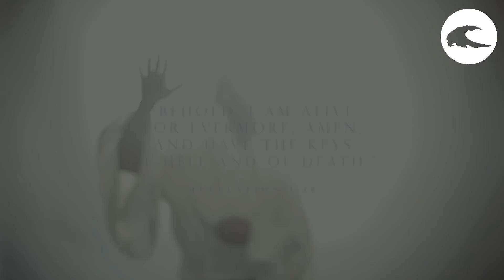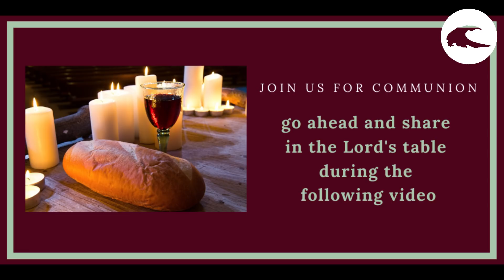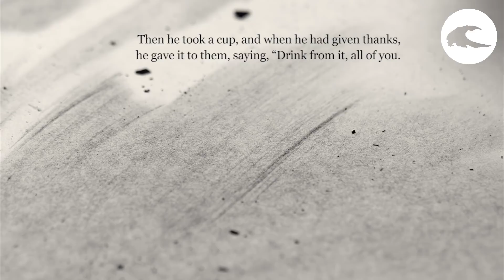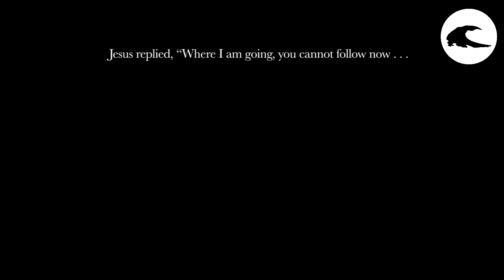12 April - Doxa Deo Wilgeheuwel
"Risen" short film used with permission and licensing from remnantministriesonline.com